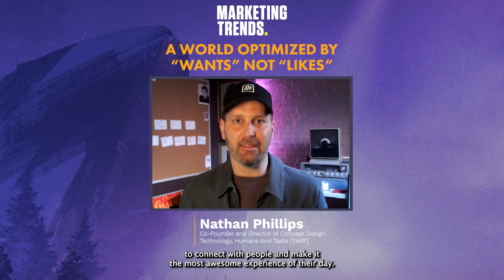A World Optimized by “Wants” Not “Likes” with Nathan Phillips, Director of Concept Design at THAT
Key Moments:
00:00 Intro to Nathan and THAT
10:24 Meeting the Demands of Customer Expectations
17:06 Making Influencer Marketing Work
22:09 Why You Need Testimonials
24:23 Nathan’s Framework
29:18 What it Means to be a Modern Marketer
34:06 Nathan’s Thoughts on the Metaverse and Web 3.0
46:21 The Types of Brands Nathan Works With

The key to successful marketing lies in the ability to seamlessly communicate with consumers – to know what they want, when they want it, and communicate to them how they can get it. In a world of incredibly competitive industries, quick and efficient marketing can be the difference between a business surviving, or not.

Chrissy Nolen, the CMO of Colliers, Houston, has made a name for herself as a person who can see the places where critical communication can be improved, and Colliers, a leading commercial real estate brokerage and investment management company has benefited greatly from her vision.

“We were very fortunate not to lay anybody off during COVID – we actually went through a huge growth phase. We were having to onboard people remotely, which was new and challenging in and of itself. But these metrics that we were able to pull – we realized that if we created dashboards for our clients, that we weren’t losing any property.”

To hear all about how Chrissy went from a front-desk manager at a boutique real estate firm with a bold idea to switch to digital invitations to Chief Marketing Officer for one of the largest real estate companies in the world, be sure to tune into this week’s episode of Marketing Trends.

Main Takeaways

Say yes to big challenges. If there’s an opportunity to showcase your unique talents in a work environment, say yes to the challenge – even if you’re not completely sure about the nuts and bolts. Even if you’ll have to google “how to” before starting. The chance to shine and prove your worth doesn’t happen every day – jump at it when it comes!
Lean into new communication styles. Leading groups of diverse people can be a challenging task, and the key component of team leadership is the ability to communicate and listen to your team. If something isn’t working, try approaching the problem from a different angle. Ask new questions, and you might just get some new answers.
Sometimes it’s a good thing to hit pause. When COVID hit, Chrissy’s team was about to launch an entirely new interface. Instead of being frustrated at the hiccup in their plan, Chrissy and her team took the time to make sure everyone was well-versed in the technology – and that break, that step-down, made it so that when they were ready to launch, everyone was ready. Sometimes, you go farther when you take a beat to make sure you’re ready for the sprint. If an unexpected break comes your way, embrace it.